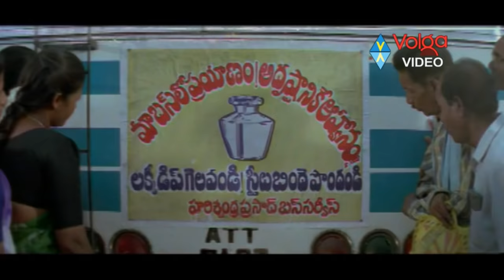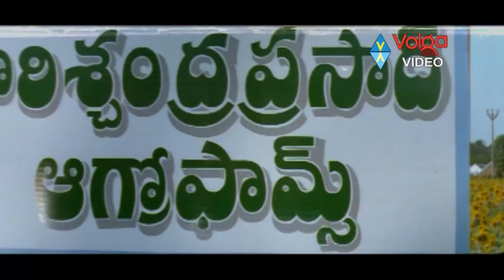Chukkalanni Muggulai Super Hit Song | Venakatesh And Meena | Latest Telugu Movie Songs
◙ ◙ ◙  Our Most Popular Entertainment Channels  ◙ ◙ ◙